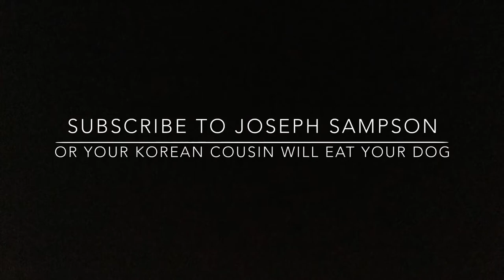$hallissa’s Condo!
$hallissa’s condo tour in Florida!